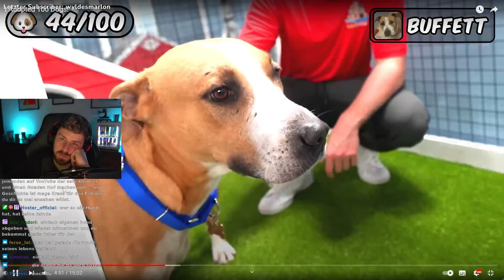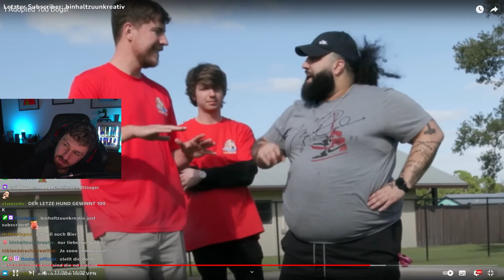MrBeast lässt 100 HUNDE ADOPTIEREN 🐶